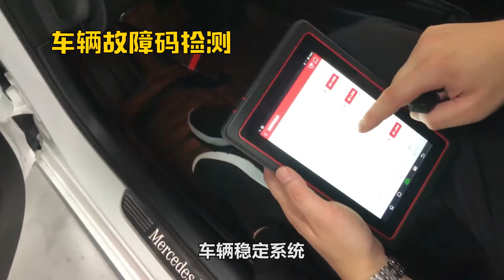淘奔驰C200L相同价位如何选择？新车1 5T还是二手准新车2 0T